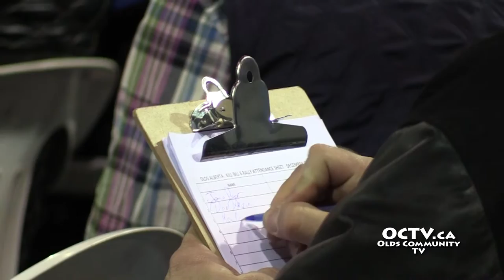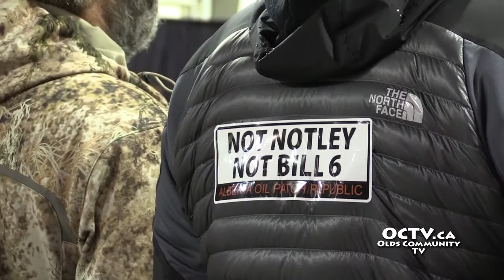Questions fly at Olds Bill 6 Consultation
On the 9th of December, Agricultural Minister Oneil Carlier and Labour Minister Lori Sigurdson answered questions about the controversial Bill 6 at a forum in Olds. Despite the weather, Albertans came in droves looking for answers to their questions from the government that represents them. During the forum in Olds, Bill 6 which pertains to labour code, privacy law and occupational health and safety regulations, was ushered through the third reading in the legislature. Tensions ran high, and many at the rally in Olds were concerned with the lack of consultation and transparency during the Bill’s earlier stages.
The forum was preceded by a Kill Bill 6 Rally, and rural residents formed a convoy of mostly farm equipment, from Carstairs to Olds to protest the legislation. More than 1,000 concerned citizens, including farmers, ranchers and students, gathered at the Olds Cow Palace to make their voices heard. Labour Minister Lori Sigurdson said the Alberta government would go ahead with the bill, but consultation would continue to take place over the coming months to determine the specific regulations that will be enforced by the bill, and ensure the unique way of life on the family farm would be preserved. The five page Bill 6, with six pages of amendments, was passed into law the following day by the Alberta government.